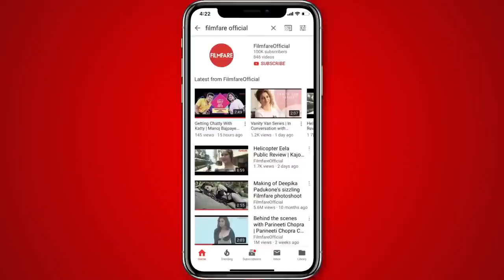Candid Conversation with Sara Ali Khan | Sara Ali Khan Interview | Famously Filmfare S2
She's the newest diva on the block. She's bubbly, funny, witty and oh, so beautiful. Yes, we're talking about Sara Ali Khan. She's already a movie wonder and a mass favourite with just two films out. Here gravitating performance in Kedarnath caught millions eye balls and her charisma in Simmba made her the rising star of 2019.

With just that and the impeccable family backing in the form of Saif Ali Khan, Amrita Singh and Kareena Kapoor Khan, Sara Ali Khan has proven that she's here for the long haul.

Though a sensation already, she has a long way to go and this chirpy newcomer has a lot in store for the audiences. Unfiltered, unabashed and limitless, Sara Ali Khan is the chatterbox gracing the hot seat on the second season of Famously Filmfare.

Spilling the beans on what makes her the coolest youngster in B-town, here are the highlights of Sara Ali Khan's interview with editor Jitesh Pillaai on Famously Filmfare S2.